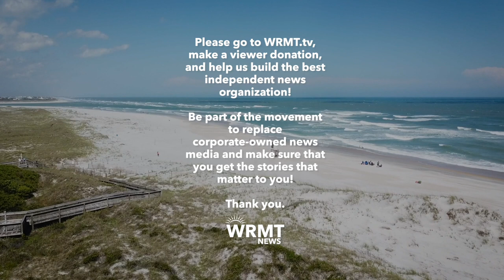Mother murdered son, hid his body behind a false wall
About WRMT:
WRMT is an independent broadcasting & media production company, located in Cleveland, Ohio, dedicated to providing the best and most accurate breaking news, exclusive original documentaries and weather 24 hours a day.

If you liked this video, please go make a viewer donation, and help us build the best independent news organization!